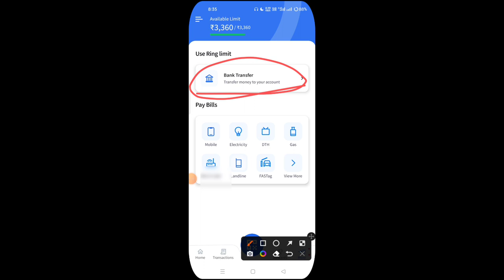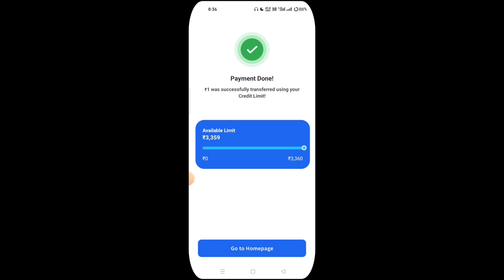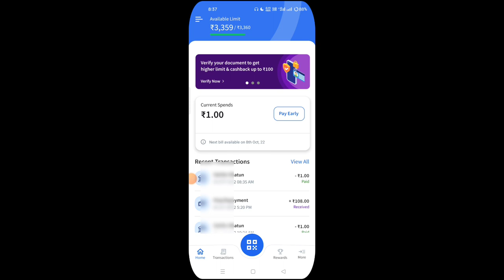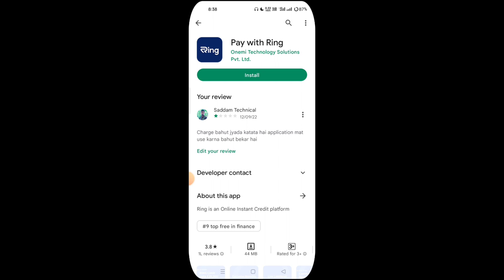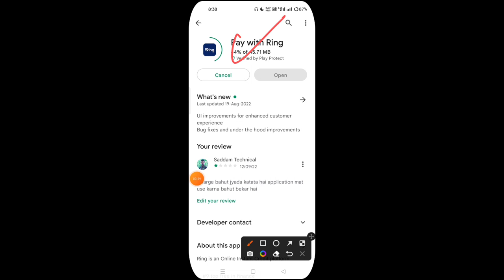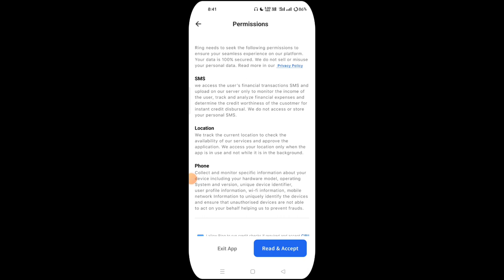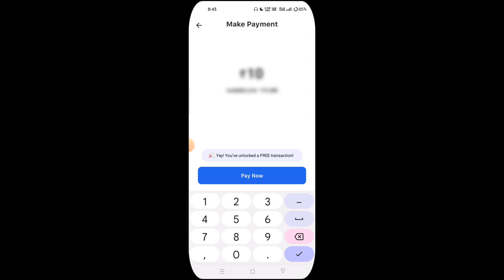Ring App Bank Transfer Successful 2022 | Ring App Payment Failed Problem Solved | Cash Crunch 2022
Queries Solved 👇👇
ring App Payment to bank account transfer
Ring app Payment bank Transaction failed
How to transfer ring limit in to bank account
Ring Transaction bank account 2022
Ring ka paisa bank me kaise bheje
ring ka paisa bank me transfer kaise kre
ring app se bank me paisa kaise transfer karen 2022
Ring Pay later New Update 2022
Ring Pay later Problem fixed 2022
How to transfer ring money to Fastag
Ring Fatsag Option remove
Ring Fastag
ring bank Transaction 2022
ring app bank transaction failed 2022
Ring app bank transaction failed Solution
Ring app bank transaction Payment Failed
Ring app bank Transaction failed
Ring app bank Transaction
Ring App Qr Payment failed 2022
Ring app Qr Payment Solved
You can not use your credit limit for this transaction at the moment . Please repay your existing bills if any
Ring app credit limit not use Problem 2022
Ring app Credit limit Problem 2022
Ring App Payment Failed Problem
Ring App Payment Failed Problem Fixed
Ring App Se Paisa kaise nikale New Update 2022